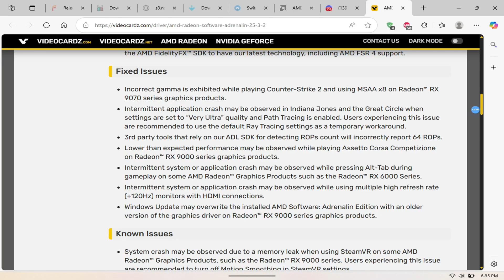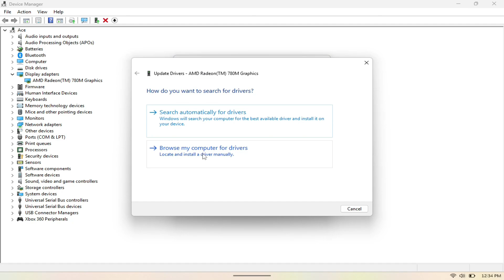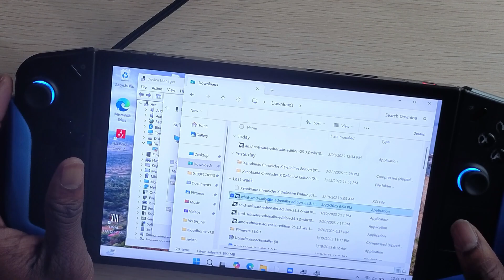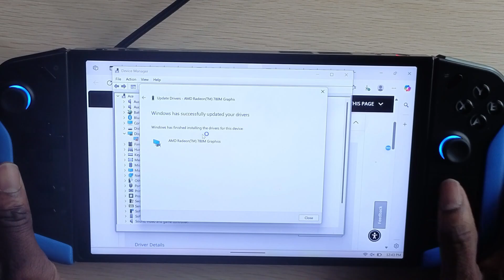Lenovo Legion Go: NEW AMD 25.3.2 GPU Driver Released But DO NOT INSTALL!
In today's video we go over the latest AMD Drivier 25.3.2 and why you shoundn't install it for the Lenovo Legion Go.